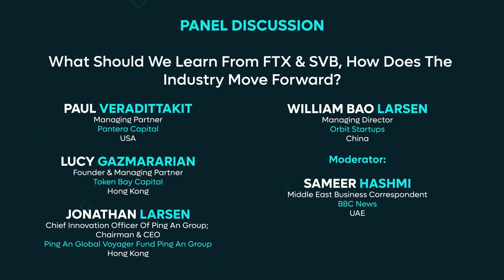Panel Discussion: What Should We Learn From FTX & SVB, How Does The Industry Move Forward?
DubaiFinTechSummit - Monday, 8 May 2023, The Plenary Stage

Panelist:
◾ Paul Veradittakit, Managing Partner, Pantera Capital
◾ Lucy Gazmararian, Founder & Managing Partner, Token Bay Capital
◾ Jonathan Larsen, Chief Innovation Officer Of Ping An Group; Chairman & CEO, Ping An Global Voyager Fund Ping An Group
◾ William Bao Bean, Managing Director, Orbit Startups

Moderator:
◾ Sameer Hashmi, Middle East Business Correspondent, BBC News

Follow DFS for latest updates